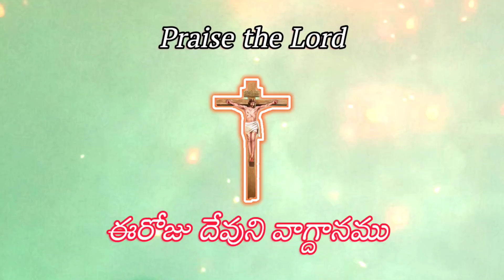సోమరీ చీమలయొద్దకు వెళ్ళు Todaypromise inTelugu|Eroju devuni vagdanam|DailyBible promise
# daily promise